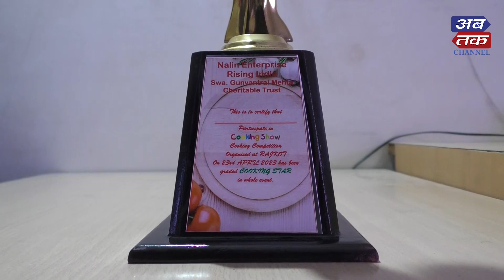કુકિંગ શો સ્પેશિયલ ટ્રોફીનું અબ તક દ્વારા સૌથી પહેલો લુક